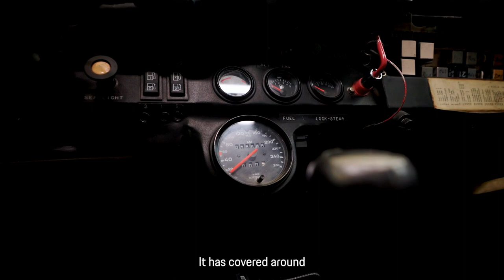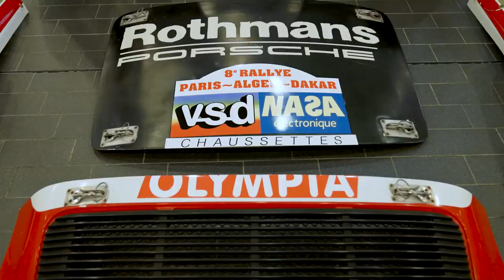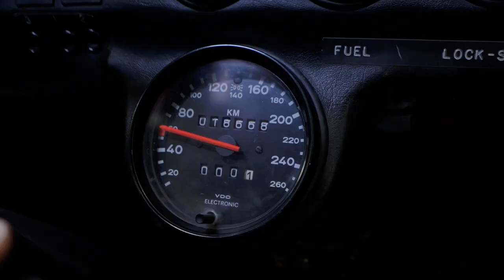Porsche 959 Restoration Documentary | Huge Part of Porsche Motorsport history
The recommissioning has been carried out over the past few months by the Porsche Heritage and Museum team together with their colleagues from Porsche Classic.
A car that can survive 14,000 kilometres in the deserts and savannahs of Africa can go anywhere in the world. The Porsche 959 Paris-Dakar mastered the gruelling rally from France to West Africa in 1986. The 959, in which Jacky Ickx and Claude Brasseur finished second behind the winning French team of René Metge and Dominique Lemoyne – in an identical car – is now ready to by driven once again. The recommissioning has been carried out over the past few months by the Porsche Heritage and Museum team together with their colleagues from Porsche Classic. The multi-part documentary "959 Paris-Dakar" on the Porsche YouTube channel offers exciting insights into the recommissioning process.
The 959 Paris Dakar Race History
The starting line-up of the Paris-Dakar Rally in 1986 was dominated by trucks and all-terrain vehicles. The three Porsche 959 cars from Zuffenhausen stood out – the third, a service car driven by project manager Roland Kussmaul and Wolf-Hendrik Unger, took sixth place. To this day, the Porsche Museum has preserved the complete trio as part of its collection. “The winning car remains untouched and we keep it in a kind of time capsule, so to speak, with all of the physical traces of the rally preserved for as long as possible,” explains Kuno Werner, Head of the Museum Workshop.
In the 1980s, the team spent two years transforming the 959 into a rally car. The engineers reinforced the suspension with double shock absorbers on the front axle and fitted all-terrain tyres. If the surface didn’t require all-wheel drive, the electro-hydraulically controlled centre differential distributed the power variably between the front and rear axles. As a result, the Porsche is able to reach speeds of up to 210 km/h.

Racing director Peter Falk recalls the first three rallies: 1984 with the Porsche 953 and the following two years with the 959 Paris-Dakar: “It was really great that we got all the cars across the finish line and won the race at our first attempt. Then Mr Bott said: ‘We have to go again, once isn’t enough.’ Then, in 1985, all three of our cars dropped out of the race. That was devastating. After that we were determined to race again. Even though we were all a bit sick of the whole thing after losing everything. Then in 1986 we did it again. All three cars finished and we had a 1-2 victory.”
00:00 - intro
00:20 - Why this Car is important to Porsche
01:45 - Lets Begin
02:18 - Body explain without Panels
06:09 - Powertrain
16:03 - Chassis
21:17 - Body panel
23:15 - Suspension and Breaks
25:07 - The Rest of journey!
35:17 - First Star - Shakedown and some memory from Dakar!